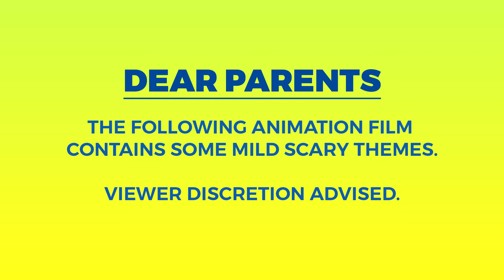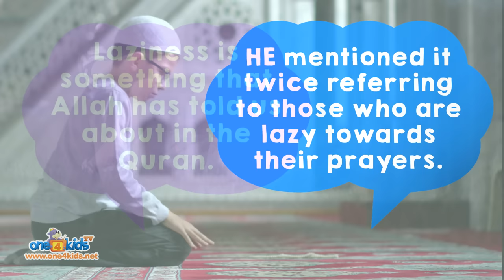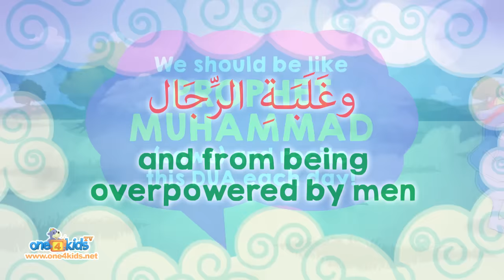A DAY WITH ZAKY AND FRIENDS | 10 EPISODE COMPILATION